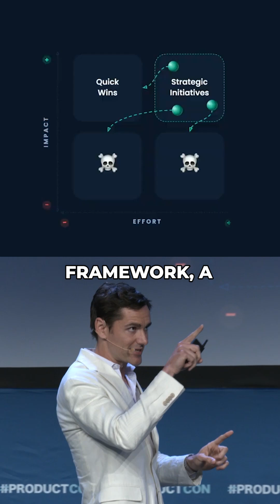🚨 AI isn’t just a sidekick anymore — it’s becoming your co-dev | Product School CEO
Microsoft says 30% of their production code is already written by AI. Meta wants 50% by next year.

But here’s the kicker: A CEO memo isn’t what drives real change. OKRs do.

If your team doesn’t have AI adoption targets in your roadmap yet… you’re already behind.

Let’s talk about the KPIs product teams actually need to track to stay relevant.

🔗Watch my full ProductCon New York talk on "Product Transformation Trends in 2025”